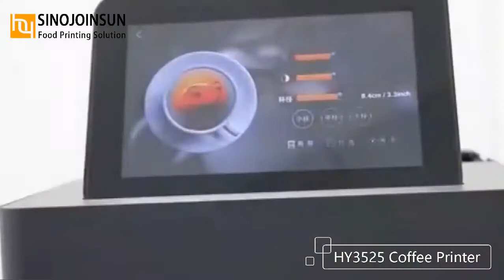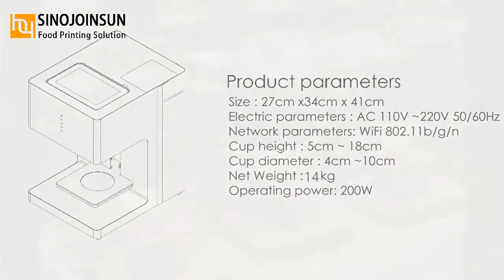Print Coffee & Cake with WIFI Coffee Printer & Colorful Food Grade Ink (Sinojoinsun™)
Print Coffee Latte art & Cake with WIFI Coffee Printer & Colorful Food Grade Ink- Sinojoinsun™